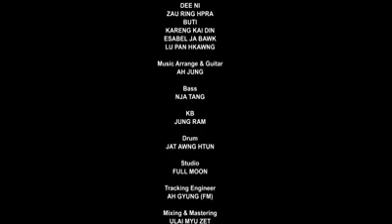BAN HKUM KAU GA CORONA VIRUS - GROUP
Ya ten, Mungkan Mungdan Shara Shagu hta byin hkrum nga ai (Covid-19) Ana Zinli hpe tau nau makawp maga lu na matu yaw shada let, WP Yungwi Shayi Shadang Sha ni kaw nna Mahkawn da ai rai nga ai. BAN HKUM KAU GA CORONA VIRUS - GROUP